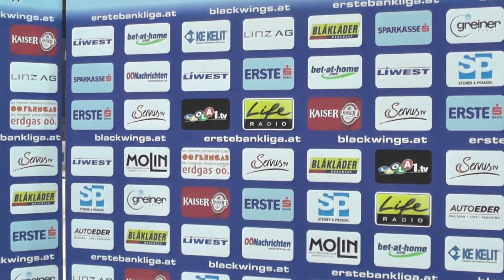Fabio Hofer nimmt zur Linzer Torflaute Stellung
In zwei Heimspielen hintereinander blieb der EHC LIWEST Black Wings Linz ohne Treffer. Stürmer Fabio Hofer spricht im Interview über die derzeitige Situation und seine bislang gelungene Saison.